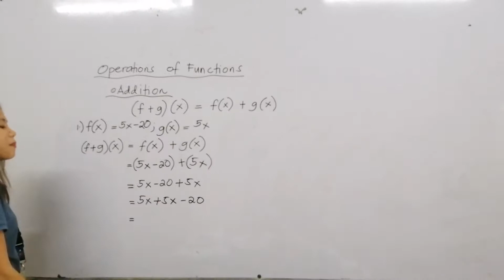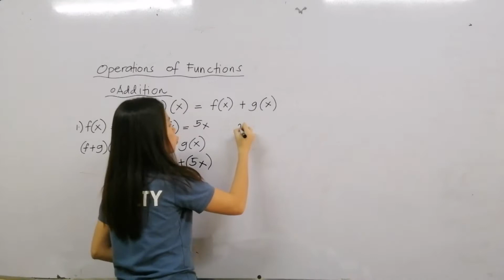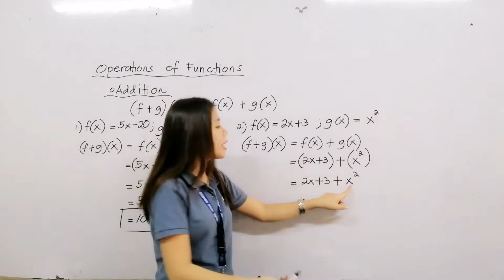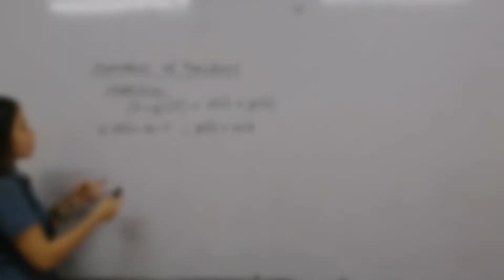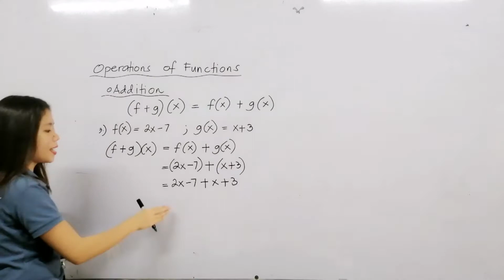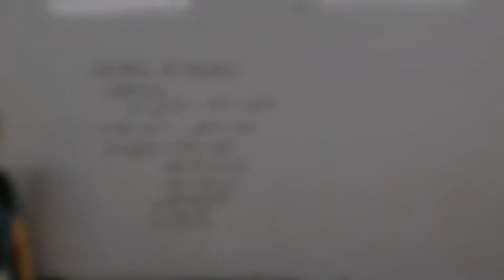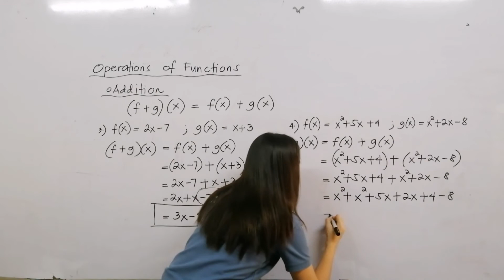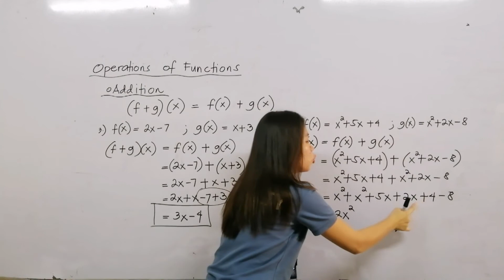ACLC NAGA 1ST QUARTER SY 2020-2021 || GMAT Lesson 4 - Addition of Function (PART II)